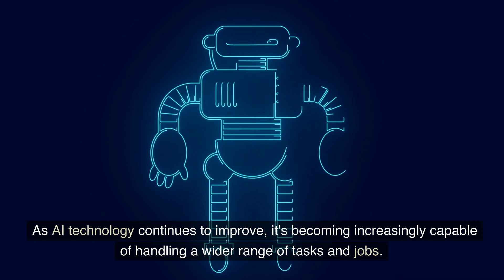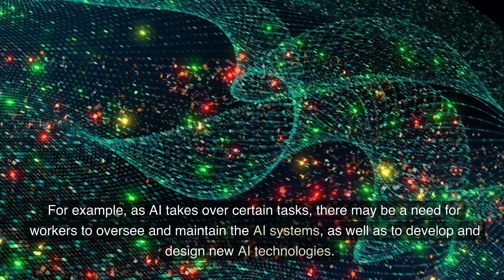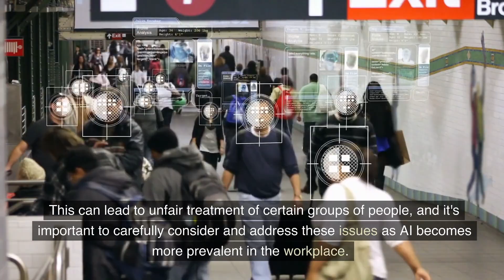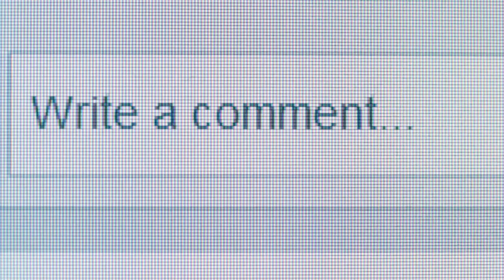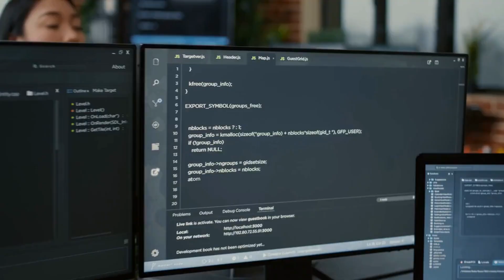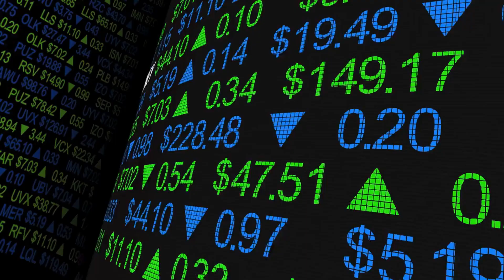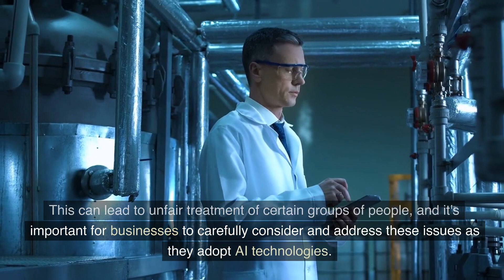AI And The Future: Work Opportunities And Challenges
In today’s video we talk about AI And The Future: Work Opportunities And Challenges

For some context..

Artificial intelligence (AI) is expected to have a significant impact on the future of work, both creating new opportunities and presenting challenges.

AI has the potential to automate many tasks, which could lead to increased efficiency and productivity.

However, it could also lead to job displacement, particularly for jobs that involve repetitive tasks.

On the other hand, AI is also expected to create new job opportunities in fields such as data science and machine learning.

In order to prepare for the future of work with AI, it is important for individuals to develop skills that will be in demand, such as technical skills and problem-solving abilities.

It is also important for governments and businesses to consider the potential impacts of AI on the workforce and to take steps to ensure that the benefits of the technology are widely distributed.

If you're interested in learning more about ChatGPT and the exciting possibilities of AI and machine learning, be sure to check out our other videos and subscribe to stay up-to-date with all of our latest content.